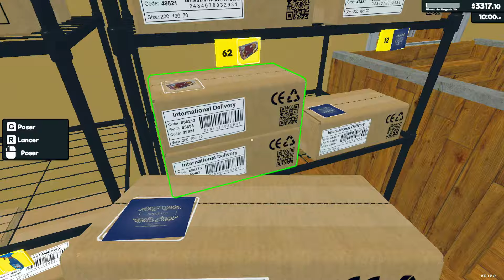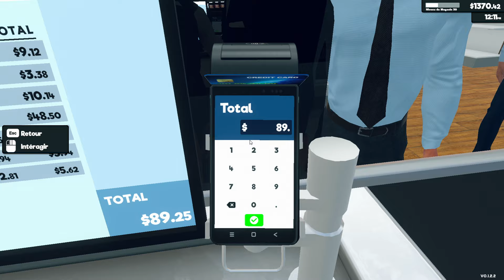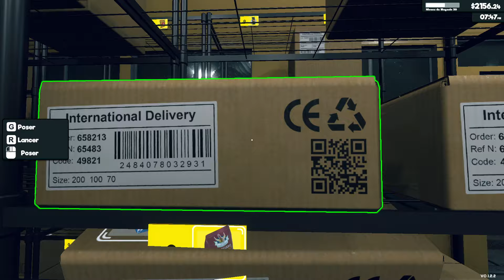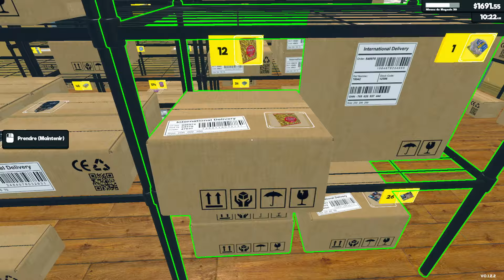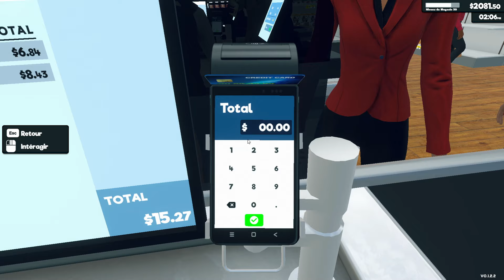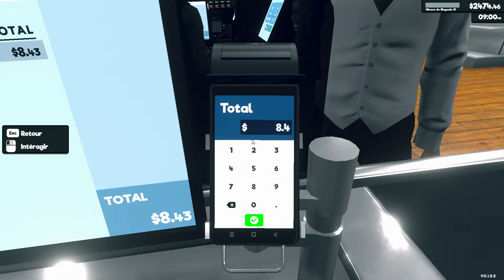SuperMarket Simulator | FR-PC | Épisode 26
Retrouvez ma partie complète sur SuperMarket Simulator !

Merci à Nextoooooooox pour la collaboration. :-)

Retrouvez-moi avec l'Azgharie sur Twitch & sur Discord !